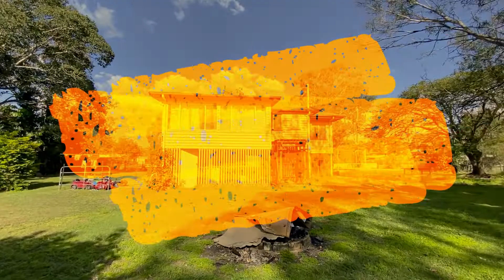Property for Sale Burrum District Realty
17 East Street, Howard Qld 4659